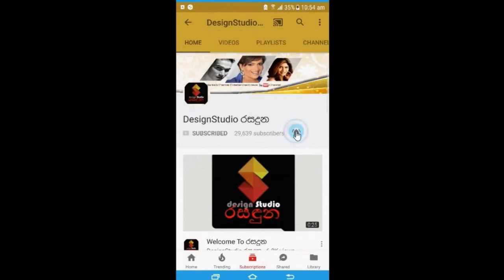තිසුරි යුවනිකාගේ විවාහ මංගල්‍යයේ නොදුටු දසුන්..නිලි රැජින මාලිනි පැමිණ තිබුනේ මෙහෙමයි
තිසුරි යුවනිකාගේ විවාහ මංගල්‍යයේ නොදුටු දසුන්..නිලි රැජින මාලිනි පැමිණ තිබුනේ මෙහෙමයි..Unseen footage of Thisuri Yuwanika's Wedding..